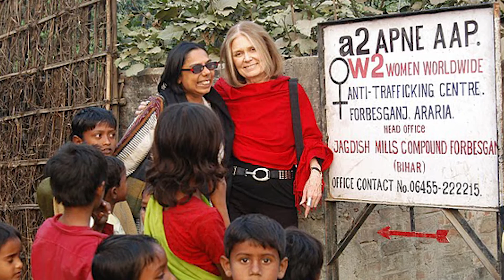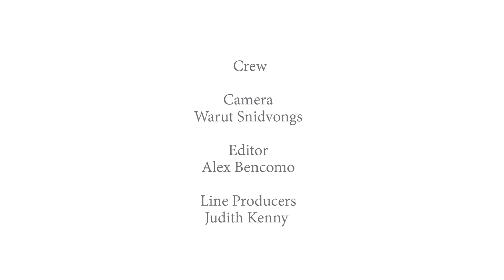Justice Awards 2016 - Gloria Steinem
John Jay College Justice Awards 2016 - Gloria Steinem